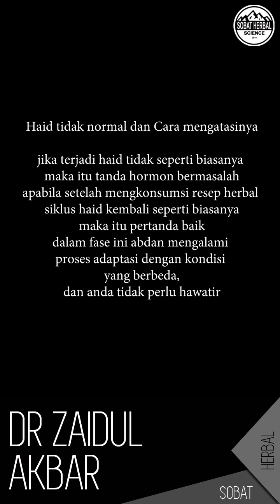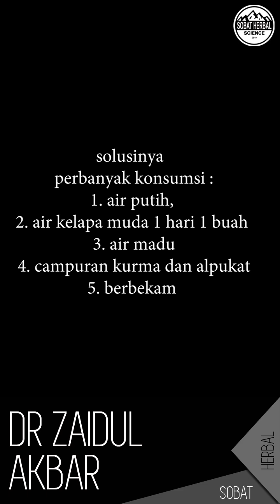dr Zaidul Akbar - Haid tidak normal dan cara mengatasinya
Pembelian Garam Himalaya, minyak VCO, Habatusauda, Coklat RAW, Chia Seed, Kurma dll bisa melaui

Dijamin Asli, jika tidak asli, uang kembali.